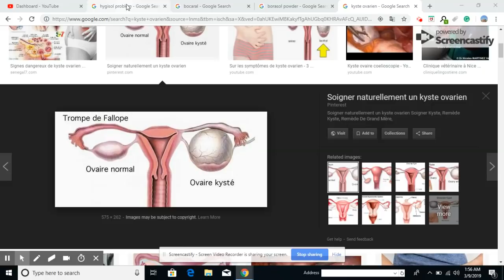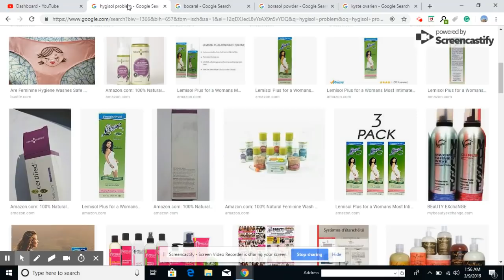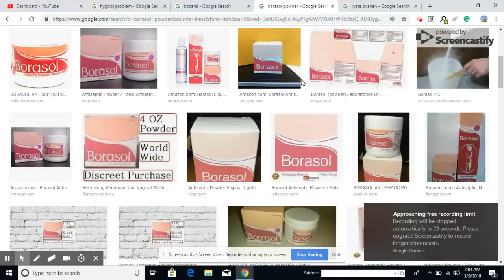TRETMAN NATUREL POU KYSTE NAN OVAIRE ET KI TRES EFIKAS